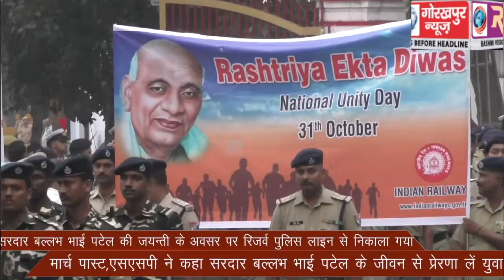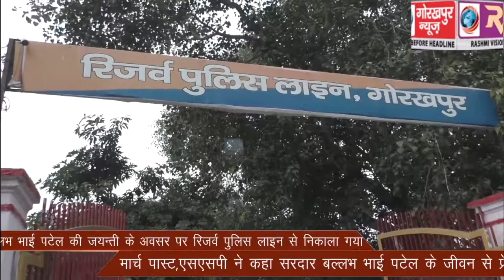सरदार वल्लभ भाई पटेल की जंयन्ती के अवसर पर रिजर्व पुलिस लाइन से निकाला गया मार्च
सरदार वल्लभ भाई पटेल की जंयन्ती के अवसर पर रिजर्व पुलिस लाइन से निकाला गया मार्च पाॅस्ट, एसएसपी ने कहा सरदार वल्लभ भाई के जीवन से प्रेरणा लें युवा